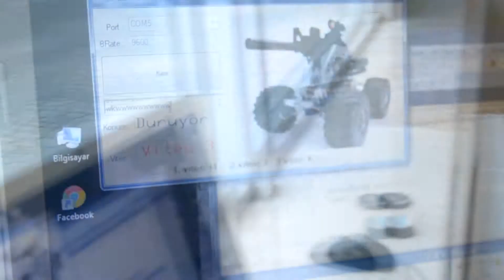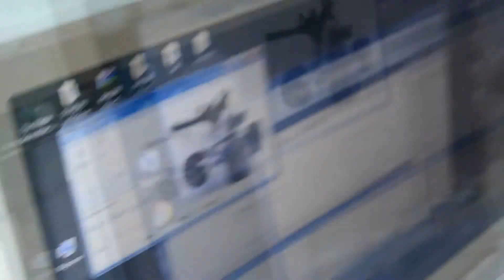İnsansız Arazi Aracı Aşama - 1 (Unmanned Ground Vehicles)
Bilgisayar kontrollü 3 ileri vitese sahip arazi aracı. ARM stm32f0 kartı ile hazırlanmıştır. Bilgisayar ara yüzü C# da yapılmıştır.